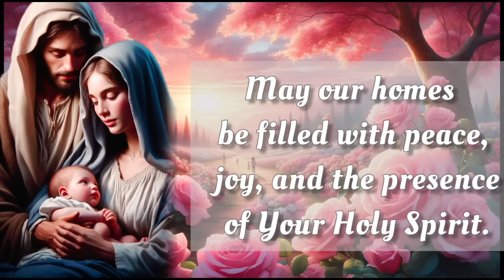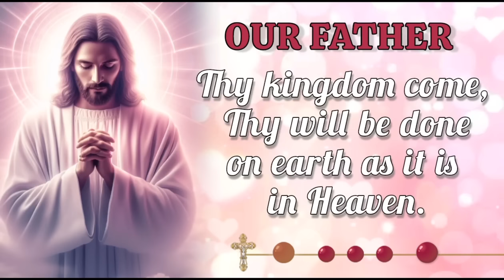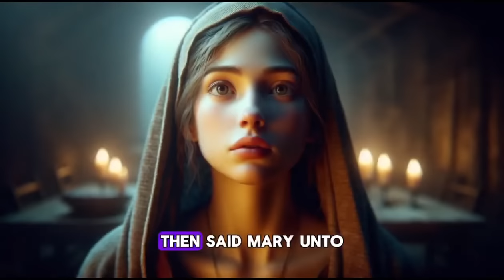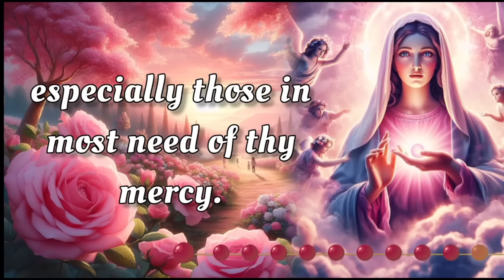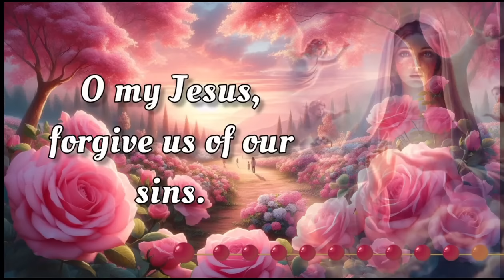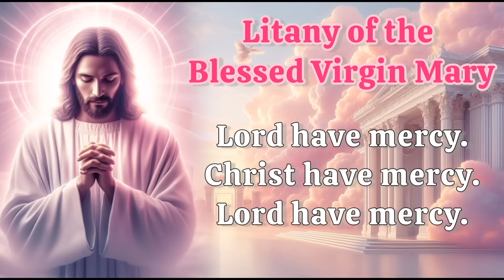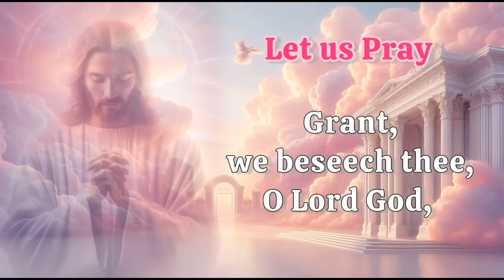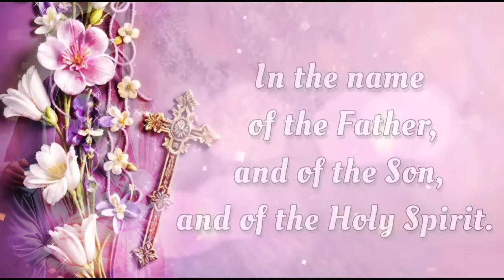HOLY ROSARY with LITANY 🌺 Monday September 2, 2024 🌺 Joyful Mysteries 🌺 Today's Rosary🌹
Today, Monday September 2, 2024, we meditate on the Joyful Mysteries of the Holy Rosary. Devote this day to heartfelt reflection and embrace the grace of the Virgin Mary's unwavering devotion. Additionally, at the end of the Rosary, we raise our voices in Litanies, seeking the intercession of the Blessed Virgin Mary and the protection of Archangel Michael. 🙏

00:00 - Intro
00:34 - Petition of the day
01:53 - Opening Prayers
04:35 - First Mystery - The Annunciation
10:29 - Second Mystery -The Visitation
15:40 - Third Mystery - The Nativity
20:40 - Fourth Mystery - The Presentation
25:15 - Fifth Mystery - The Finding of Jesus in the Temple
30:55 - Hail Holy Queen & Closing Prayers
32:08 - Litany of the Blessed Virgin Mary
36:07 - Memorare of St. Bernard
36:43 - Prayer to Saint Michael the Archangel
37:13 - Holy Family Prayer
37:40 - Outro